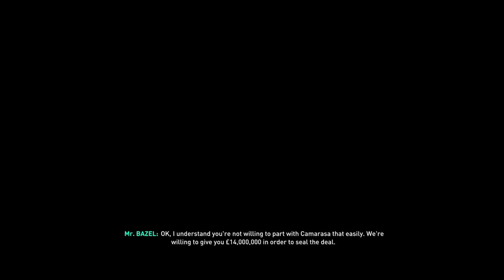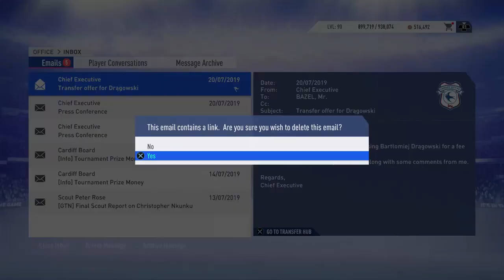FIFA 19 CARDIFF CITY CAREER MODE | S2:EP1 | WHO SHALL I SIGN? + THE RETURN OF CAMARASA!!!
In today's video i will be bringing you episode number 1 of season 2 of my Cardiff City career mode! In today's video we have a